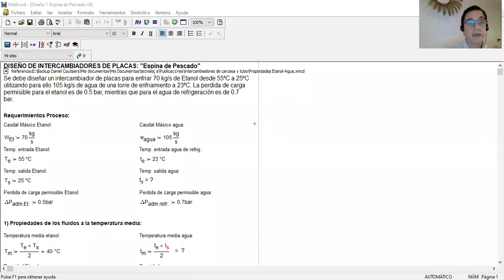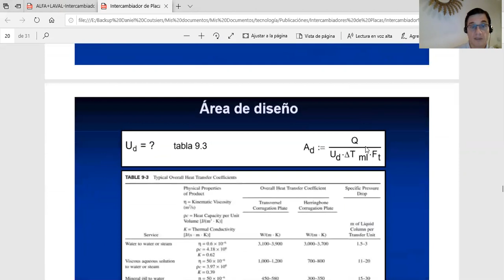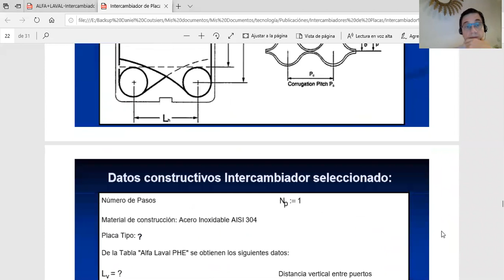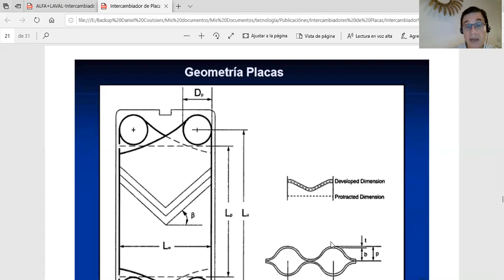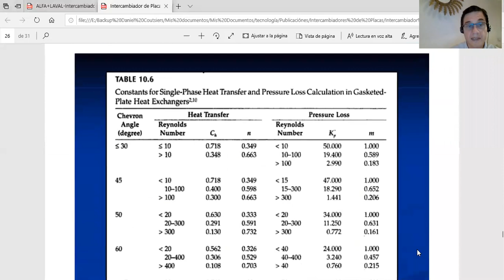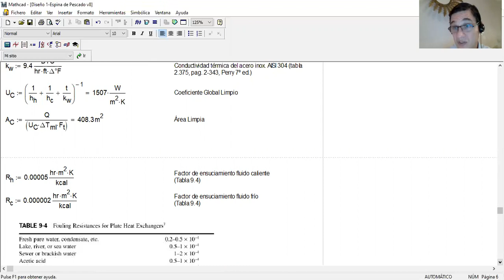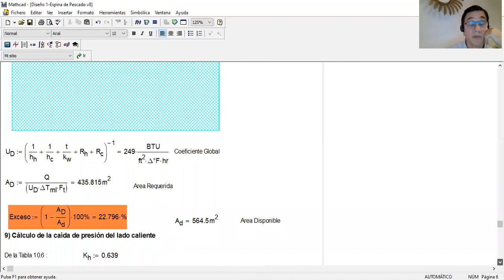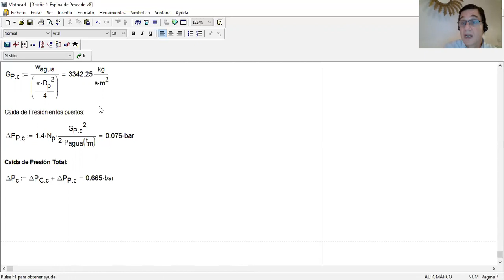25- TET Placas - Práctico 2 2020